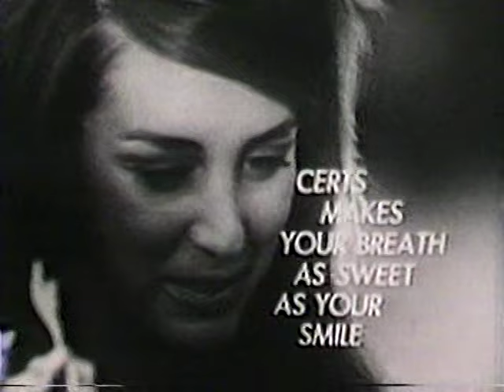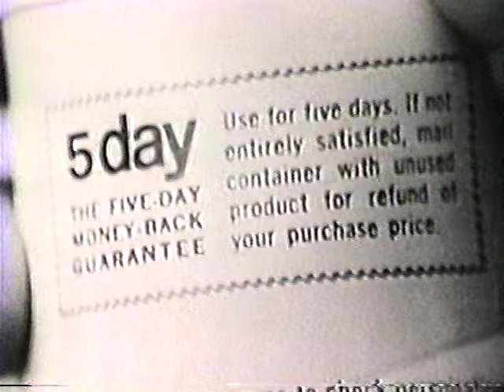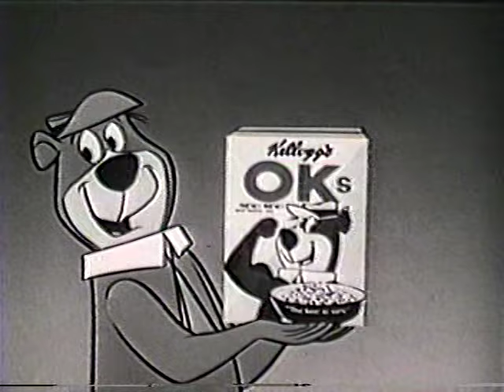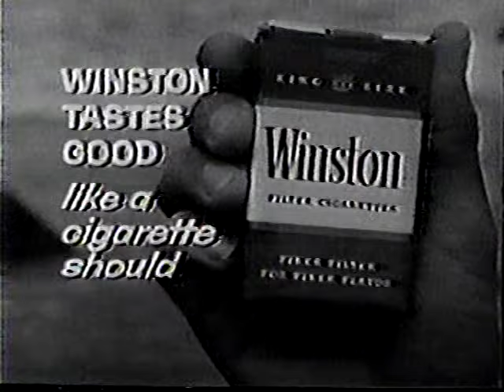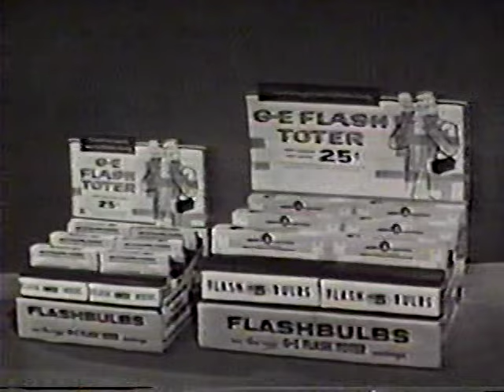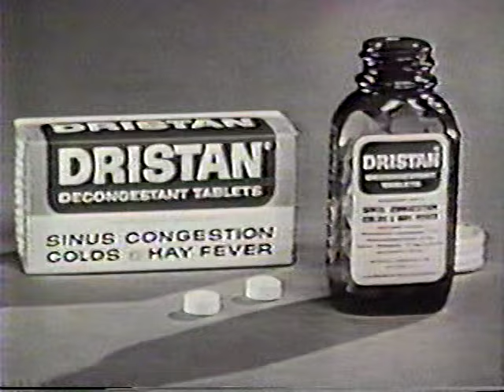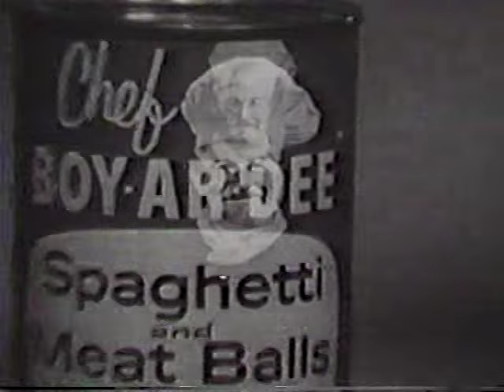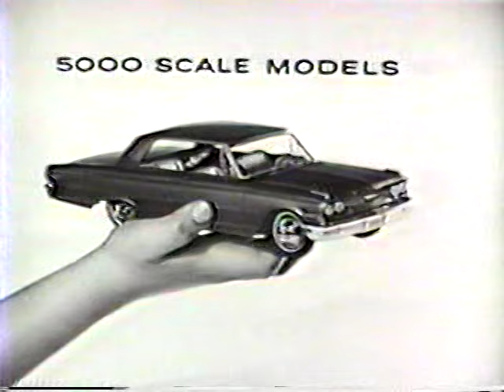1960s daytime television commercials 1 hour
One hour compilation featuring television commercials that aired during daytime TV shows in the 1960s (during programs like Dating Game, Let's Make a Deal, etc). Ads feature promos for the YWCA and TV shows like The Mod Squad and 77 Sunset Strip, as well as product ads for Dove, Chung King, Arrid, Liquid Glory, Bayer, Certs, Gold Medal Flour, Diet Parkay, Yardley soaps, Marx Best of the West playset toys, Tutti's Mod Playhouse, Chocks vitamins, Bufferin, Bayer, Clark gum, Elgin watches, Sani-Flush, Woolite, Listerine, Alberta VO5, Dentyne, Colgate, Crest, Chef Boy-Ar-Dee, racing jockeys for pride detergent, and an early Charlie the Star-Kist Tuna cartoon. Cigarette ads are included for Parliment, Marlboro, Winston, Kent, Salem. Cereal ads include a Sugar Frosted Corn Bursts cartoon, the Trix rabbit, Yogi Bear for OK's, Kellogg's Puffa-Puffa Rice, Special-K, and Homer & Jethro singing a song about Kellogg's Corn Flakes. Celeb endorsements include Art Linkletter for Formula 409, Danny Thomas and Hans Conried for Grape Nuts cereal, Charles Bronson for GE camera flashbulbs, the Beverly Hillbillies for Winstons cigarettes, and Mr. Ed cast members for the 1961 Studebaker Lark. Also, check out the anti-hippie ad for 5-Day Deodorant at the 13 minute mark!

The BetaGems channel also has "1960s daytime television commercials half hour," "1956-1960 primetime television commercials 23 minutes," "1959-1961 primetime television commercials 12 minutes," "1960s primetime television commercials 37 minutes," "60s/70s TV commercials: Louise Lasser, John Wayne, Cybill Shepherd, more," "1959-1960 primetime television commercials 10 minutes," "1961 Twilight Zone commercials that aired during original broadcasts," "1960s Saturday morning TV commercials 12 minutes," "1960s Saturday morning TV commercials 23 minutes," "1960s Saturday morning TV ads 29 minutes," "1950s/1960s Saturday morning TV commercials 8 minutes," "1960s Saturday morning TV commercials 30 minutes," "1960s/1970s Saturday morning TV commercials 28 minutes," "1959 & 1960 Saturday morning TV commercials 25 minutes," "1972 & 1973 Saturday morning TV commercials 23 minutes," "1972 & 1973 Saturday morning TV commercials 6 minutes," "Stoner TV commercials: Screaming Yellow Zonkers, more," "1950s Ovaltine sports star ads Florence Chadwick, more," "1971 Ovaltine: Friend For Life ad agency film, Screaming Yellow Zonkers," "1992 TV's Funniest Commercials, Patrick Duffy host," "TV's Greatest Commercials 1989 Tim Conway & Ed McMahon," "TV's Greatest Commercials II 1989 celebrity edition, Ed McMahon," "1990 Foreign TV Commercials compilation 30 minutes," "1990 World's Best Commercials: David Leisure," "Phil Hartman: Word From Our Sponsor celeb ads," "We'll Be Right Back ad comp hosted by Mr. Whipple, Madge 1989," "1995 Greatest Commercials Ever Made, John Ritter host," "Marx Bros TV ads: Pepsi, Prom Cream, De Soto/Plymouth," and an entire playlist of rare TV ads going back to the 40s in a playlist called "Rare and Lost TV Commercials."